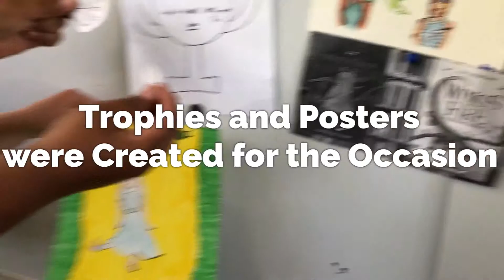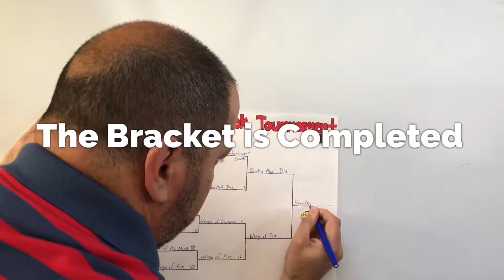March Madness Book Tournament Championship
We finally finished our 5th grade book tournament.  It was an exciting finish between Dorothy Must Die and Wings of Fire.